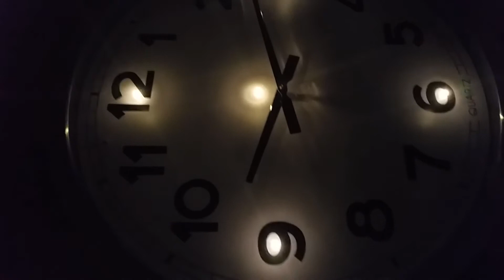Solar Led Uhr Update 1, altes Video